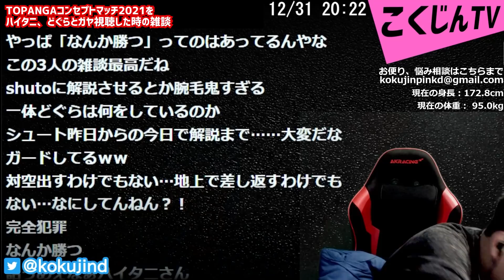【こくじん雑談】格ゲー若手勢をまとめる裏のドンがいた！？〇〇〇の話（2021/12/31）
【こくじん雑談】格ゲー若手勢をまとめる裏のドンがいた！？〇〇〇の話

どぐら、ハイタニとの雑談です
格ゲー界の若手衆をまとめる裏のドンとは？
なぜその立場をものにしているのか、考察します

「STREET FIGHTERS」
↓こちらで買えます